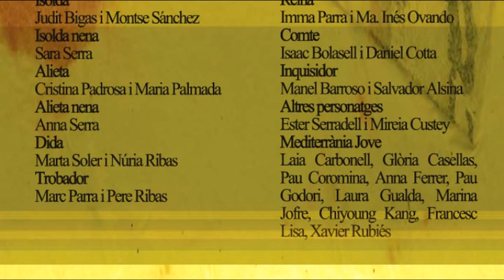videoclip Bruixes 10oct v003